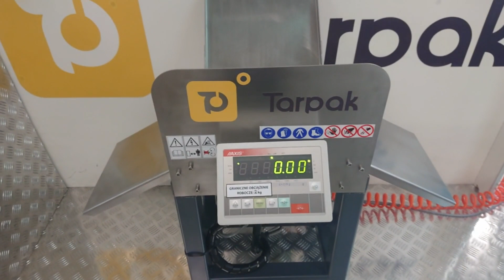Waga kontrolna Tarpak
Waga kontrolna służy do sprawdzania poprawności zapełnienia opakowań. Waga kontrolna waży ciężar opakowania umieszczonego na szalce. Sterownik wagi na podstawie wcześniej zaprogramowanych wartości progowych masy decyduje o umieszczeniu opakowania w grupie produktów prawidłowych lub wadliwych.